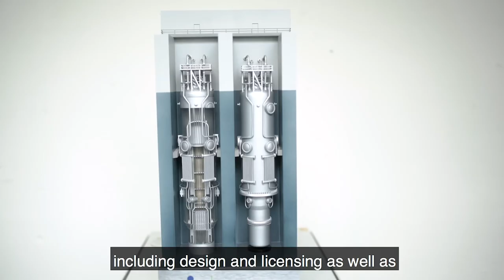IAEA SMR Regulators’ Forum Shares Experiences on New Reactors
Senior national nuclear regulators gathered in Vienna on 25-28 March for the IAEA’s SMR Regulators’ Forum, to discuss challenges and share experiences in developing regulations for small, medium sized or modular reactors (SMRs). SMRs, which have the potential to offer a low carbon alternative for a variety of applications, are among the most innovative emerging technologies in nuclear power. Commercial operations are expected to begin in the coming years.

Story: Jeffrey Donovan  Video: Alejandra Silva